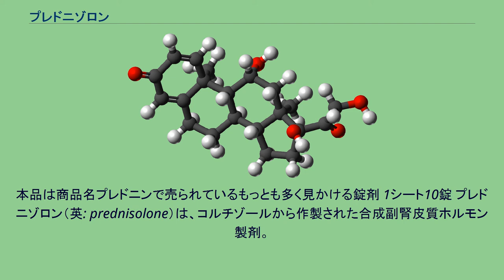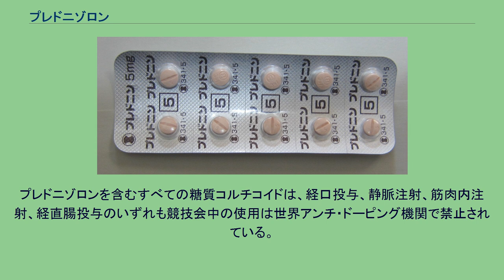プレドニゾロン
プレドニゾロンには注射薬と飲み薬があり、飲み薬5mg錠が一般的である。
本品は商品名プレドニンで売られているもっとも多く見かける錠剤 1シート10錠 プレドニゾロン（英: prednisolone）は、コルチゾールから作製された合成副腎皮質ホルモン製剤。
商品名プレドニン。
抗炎症作用があり、炎症反応の抑制に使われる。
適応となる疾患は多く、様々な診療科で使われる。
特に内服薬を長期に使用した際には、感染症のリスク増加、副腎皮質機能不全、クッシング症候群、精神症状、骨粗鬆症、白内障など多彩に生じることがある。
プレドニゾロンを長期的に使用してからの中止は離脱症状の可能性があるため、徐々に減薬する必要がある。
炎症のすべての過程において有効である（急性炎症、慢性炎症、自己免疫疾患、アレルギー性疾患、ショック、痛風、メニエール病、突発性難聴、急性白血病、ネフローゼ症候群、移植片拒絶反応など）。
また炎症抑制作用だけでなくリンパ球を破壊するので異常リンパ球が増える疾患である急性リンパ性白血病や悪性リンパ腫では欠かすことができず、リンパ球が関係するなど自己免疫疾患、アレルギー性疾患、移植片拒絶反応の治療でも用いられる。
WHO必須医薬品モデル・リストに収載。
ドーピング禁止薬物のひとつ。
副腎皮質ホルモン（ステロイドホルモン）に関する研究は、1950年度ノーベル生理学・医学賞を受賞している。
これらの製剤は、ステロイドと総称されるがそのうちプレドニゾロンは、1955年（昭和30年）に塩野義製薬とアメリカ合衆国のシェリングが技術援助契約を締結する事で、日本に初めて導入されたステロイド系抗炎症薬である。
ステロイドは、抗炎症作用や免疫抑制作用などの薬理作用を有しており、様々な疾患の治療に幅広く用いられている。
つまり、臨床各科においてよく使われる薬剤の一つである。
ちなみに、日本の診療ガイドラインや治療指針あるいは手引きを調べてみると、ステロイドが治療薬の一つとして記載されているガイドラインは、70余りに上っている。
合成糖質コルチコイド（GC）であり、脂溶性が高いため細胞膜を容易に通過して細胞質のグルココルチコイド受容体（GCR）に結合する。
GC/GCR複合体が生成すると、シャペロン蛋白質がグルココルチコイド受容体から解離して、複合体が細胞核内に移動する。
この移動は結合後20分位内に起こる。
ホモ二量体はグルココルチコイド応答エレメント（GRE）と呼ばれるDNA結合部位に結合して、遺伝子の転写を開始または停止させる。
転写開始部位に結合した複合体は抗炎症蛋白質の合成を開始し、転写抑制部位に結合した複合体は炎症遺伝子の転写を停止させる。
日本で入手できる剤形・誘導体としては、 がある。
ステロイド外用薬としては、日本での格付けで5段階中2のミディアムの医薬品の吉草酸酢酸プレドニゾロン（商品名リドメックスなど）と、1のウィークのプレドニゾロンがある。
炎症の原因に関係なく炎症反応を抑制し、炎症のすべての過程において有効である。
他にプレドニゾロンが使用される疾患は急性炎症、慢性炎症、自己免疫疾患、アレルギー性疾患、ショック、痛風、メニエール病、突発性難聴、急性白血病、ネフローゼ症候群、移植片拒絶反応など枚挙にいとまがないほどである。
例として錠剤と注射剤には、内科・小児科領域【内分泌疾患、リウマチ疾患、膠原病、川崎病の急性期（重症であり、冠動脈障害の発生の危険がある場合）、腎疾患、心疾患、アレルギー性疾患、重症感染症、血液疾患、消化器疾患、重症消耗性疾患、肝疾患、肺疾患、結核性疾患（抗結核剤と併用する）、神経疾患、悪性腫瘍、その他の内科的疾患】、 外科領域、整形外科領域、産婦人科領域、泌尿器科領域、皮膚科領域、眼科領域、耳鼻咽喉科領域（斜体 は錠剤のみ、下線は注射剤のみ）の適応がある。
プレドニゾロンは卓越した糖質コルチコイド活性を持ち鉱質コルチコイド作用の弱い副腎皮質ホルモンであり、気管支喘息等、広い範囲の炎症および自己免疫の治療を可能としている。
葡萄膜炎、壊疽性膿皮症、関節リウマチ、潰瘍性大腸炎、心膜炎、巨細胞性動脈炎、クローン病、ベル...